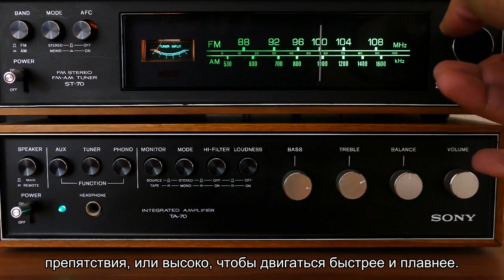Зачем нужны новые колеса-оригами и есть ли от них практическая польза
Отдел исследований и разработок Hankook работал с экспертами по биороботехнике из Сеульского национального университета и инженерами Гарварда над странным проектом по трансформации колеса в стиле оригами.